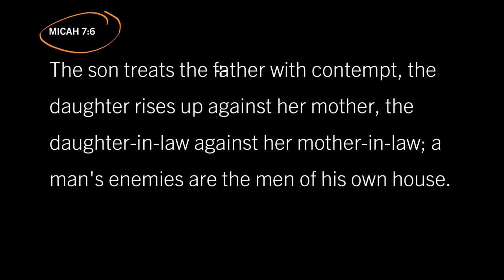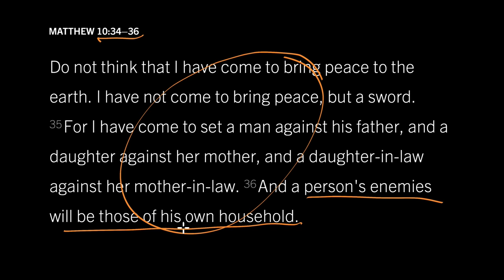How To Rise After We Fall into Sin: Micah 7:7–9